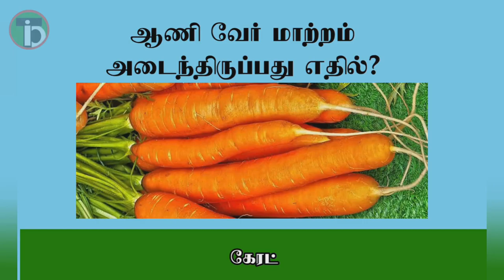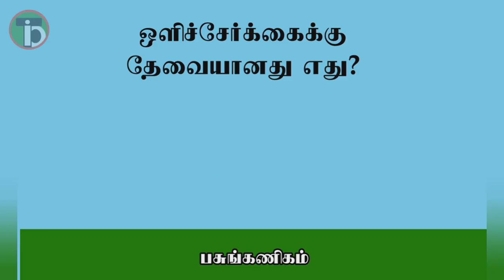பகுதி-3 பொது அறிவு|Tamil Info Dot|TID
"தெரியாதவற்றை தெரிந்துக்கொள்வோம்
தெரிந்தவற்றை பகிர்ந்துக்கொள்வோம்"